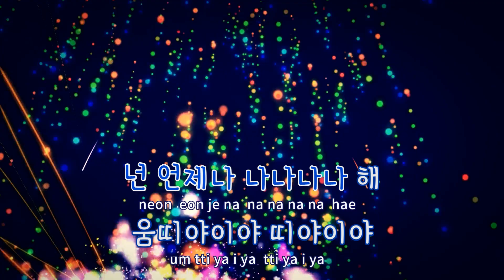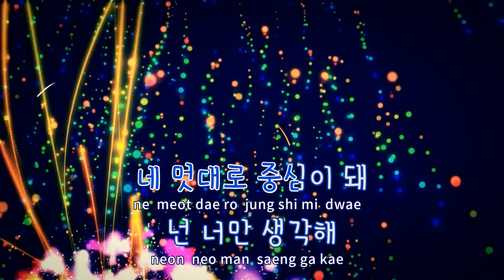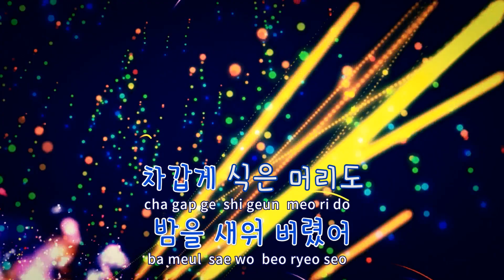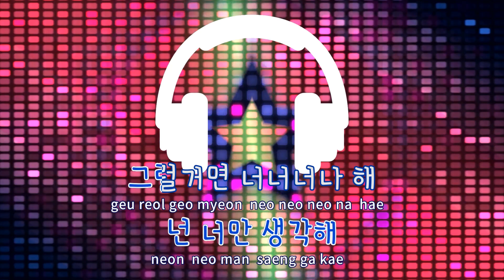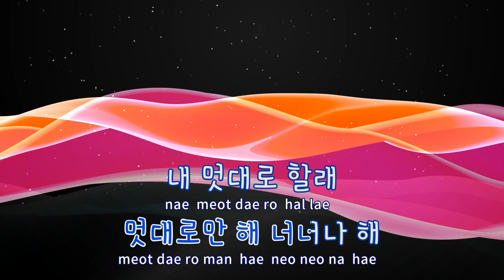[TJ노래방 / 남자키] 너나해(Egotistic) - 마마무 / TJ Karaoke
너나해(Egotistic)  --  마마무